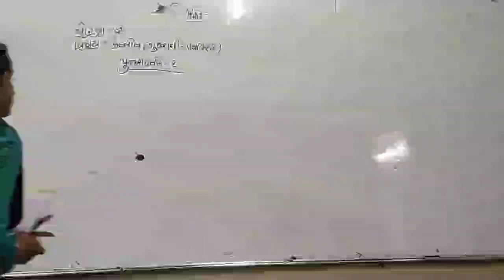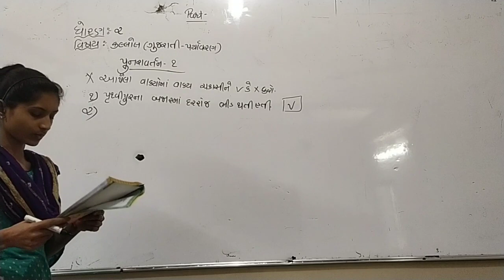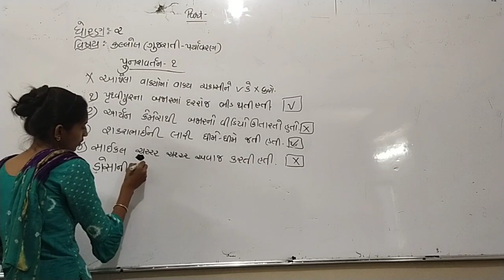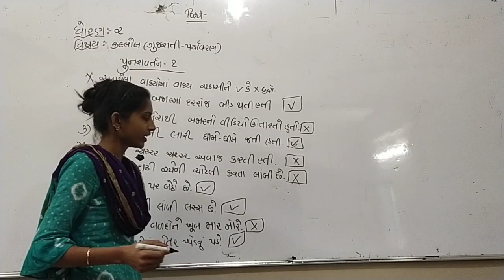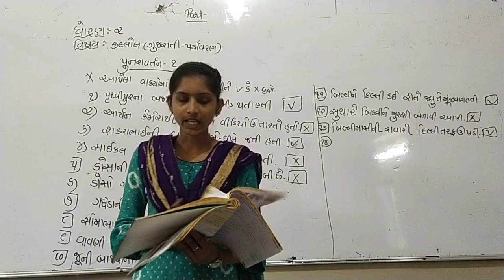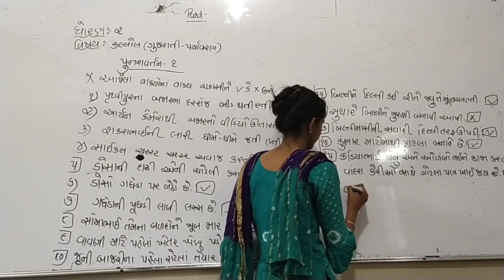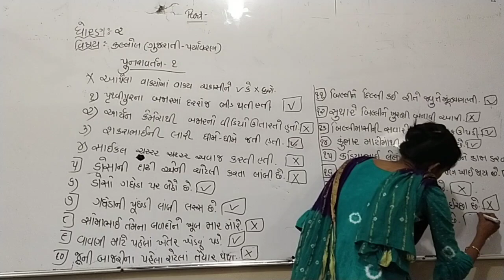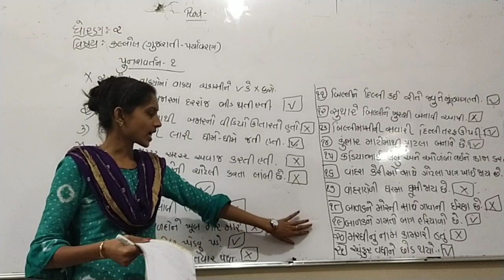ધોરણ - 2 // વિષય - ગુજરાતી // પુનરાવર્તન // ભાગ - 2 //